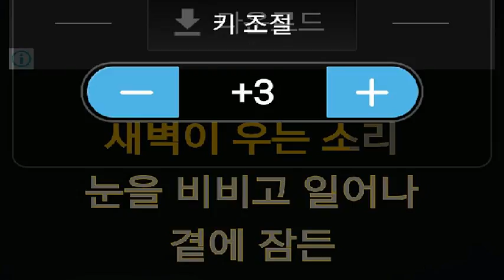[everysing] 나를 외치다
Singer : SW사회사업가태로미
Title : 나를 외치다

    1. 고퀄리티 반주에 맞추어 무료로 노래를 부를 수 있습니다.
    2. 녹음과 녹화가 가능합니다.
    3. 모바일 기기에 저장한 곡을 ‘My 채널’에 업로드하여 언제 어디서든 내가 부른 노래를 감상할 수 있습니다.
    4. My 채널에 업로드 한 노래를 친구에게 공유할 수 있습니다.
5. 에브리싱 홈페이지 에서도 My 채널 이용이 가능합니다.